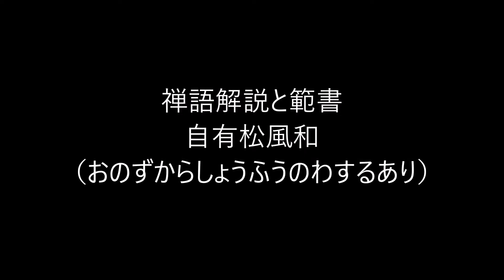田村季山先生による禅語解説と範書「自有松風和」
本日は「自有松風和（おのずからしょうふうのわするあり）」です。